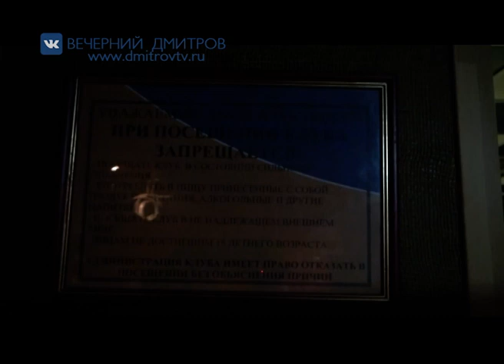Закрыто два талдомских игорных дома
А теперь отправляемся в Талдомский район, где сотрудникам полиции удалось пресечь незаконную деятельность сразу двух подпольных игровых заведений